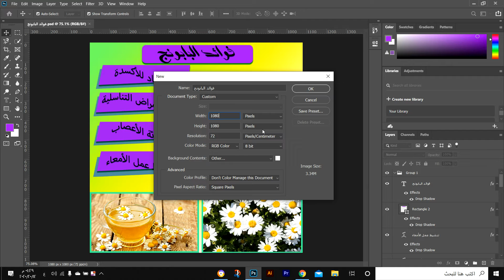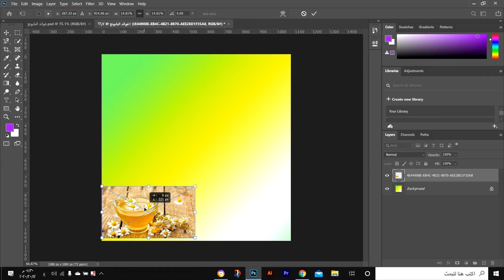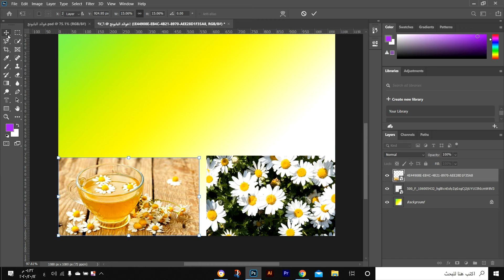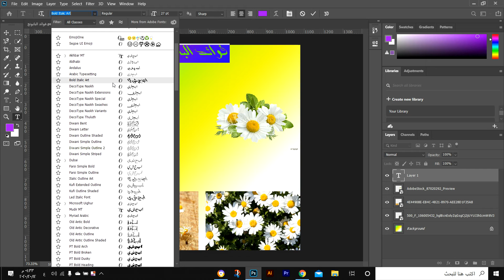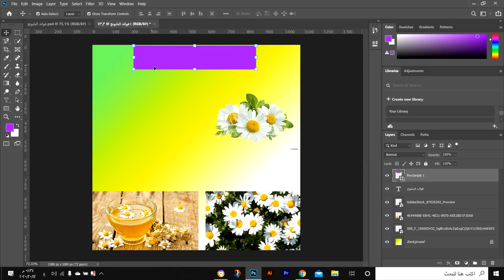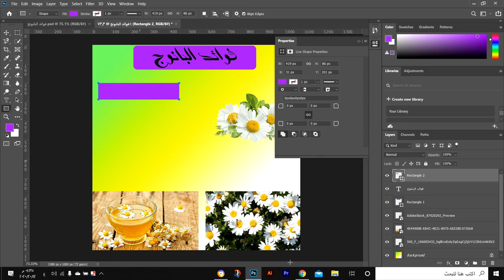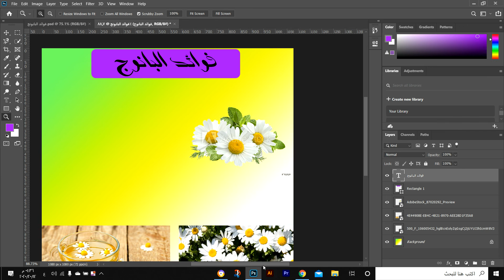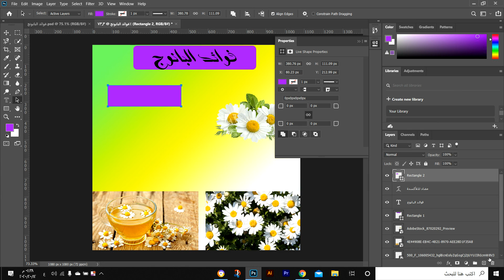تصميم فوتوشوب - معالجة الصور رقميا- محمود عبده جزء1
اضغط هنا لتتابع  كل جديد

My Blogger
shorturl.at/MPUX8

اهلا بكم في قناتي
تضم القناة اعمالي وشروحاتي واعمال الطلاب كذلك
صناعة المعرفة

تصميم فوتوشوب - معالجة الصور رقميا- محمود عبده محمد كويفي
غزة الان
فلسطين اليوم
اسمعني
وكالة شهاب
سكاي نيوز
الجزيرة عاجل
اخابر غزة الان
الاخبار العاجلة